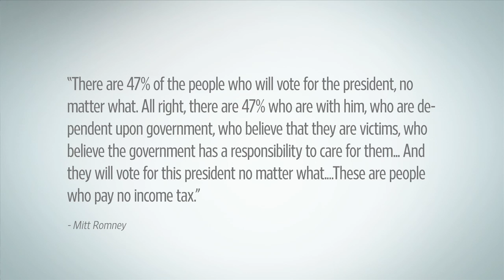Romney Video Diverts Attention From Campaign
A videotape has surfaced in which the Republican presidential nominee, Mitt Romney, describes many of his opponent's supporters in unflattering terms. WSJ's  Bruce Orwall assesses the fallout. Photo: AP